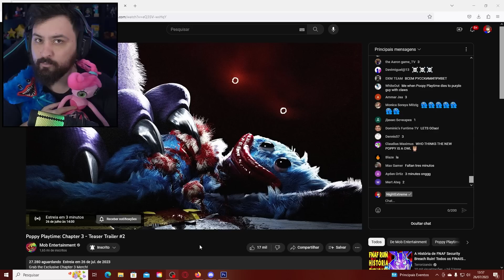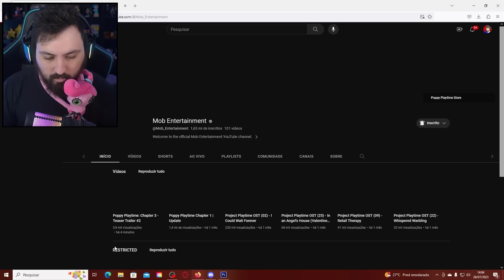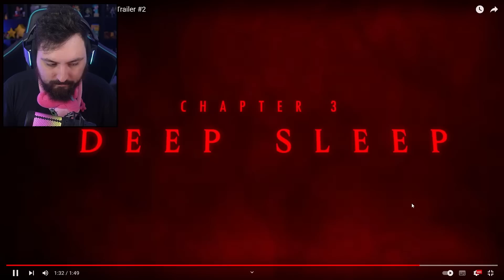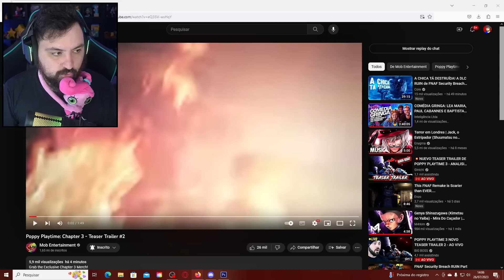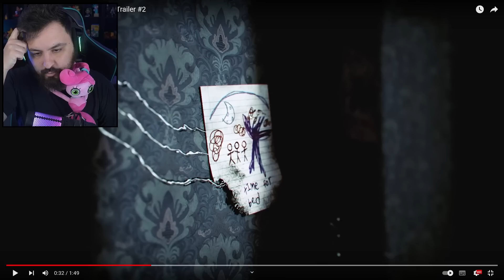NOVO trailer OFICIAL de POPPY PLAYTIME CAPITULO 3 FINALMENTE! NOVO INIMIGO APARECE - INCRÍVEL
Hoje reagi ao novo trailer oficial de poppy playtime 3 e foi insano.

Steam ► NightExtreme

Vídeos Anteriores►